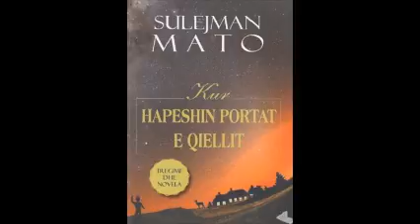Sulejman Mato Tregim audio Lexon Mimoza KUCHLY Paris 2016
"Kur hapeshin portat e qiellit"
Tregime dhe novela

Muzika Martin Gjoka - Dy lule mbi vorr te Skenderbeut